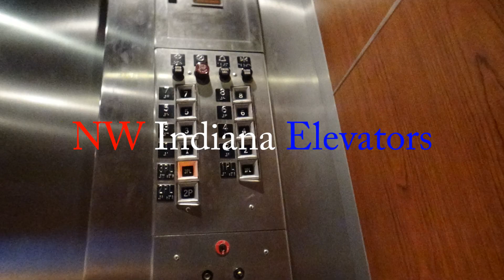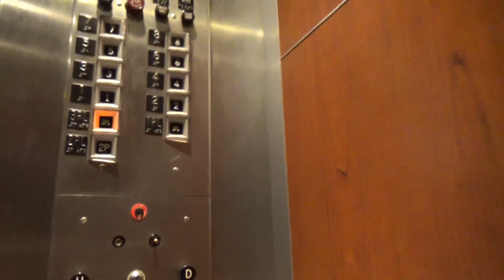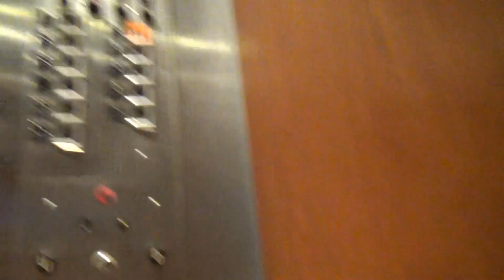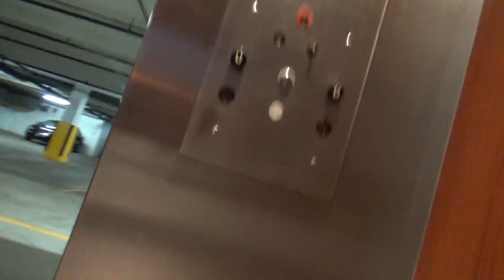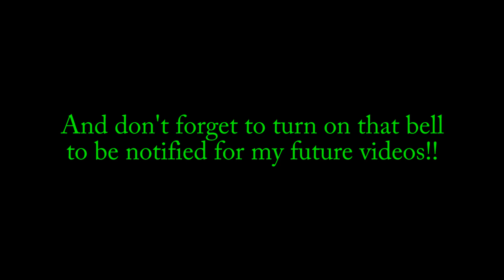Amazing Otis Touch-Sensitive Traction Elevators - 650 Washington Road - Mt. Lebanon, PA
(Recorded on 6-8-18 featuring PAelevators) Now, this is what I call a great elevator system with original buttons!!

Elevator Information
Brand: Otis
Fixtures: Touch-Sensitive
Floors Served: 11 (GP3, GP2, GP1, *1-8)